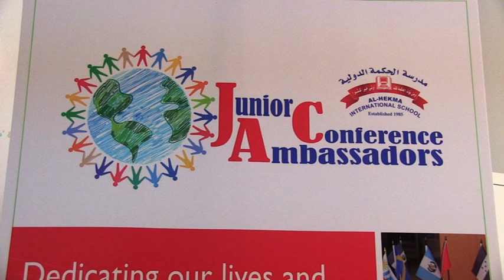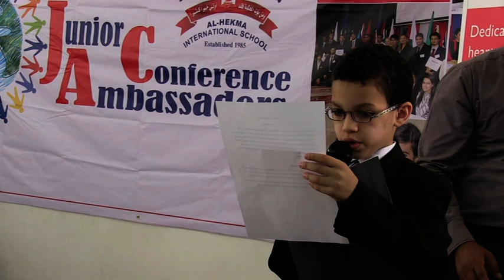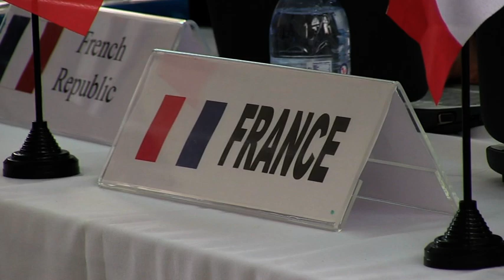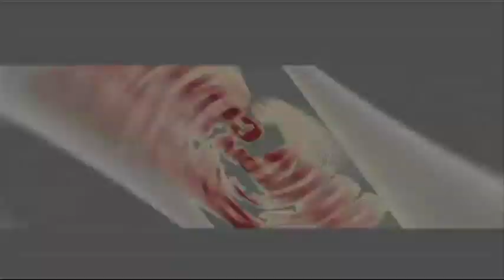Junior Ambassador Al Hekma International School with Media Literacy - Short Report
JAC with Media Literacy Programme of Doha Centre for Media Freedom short focused report